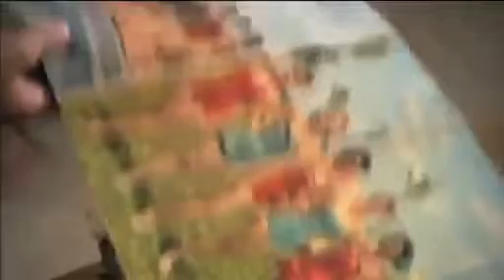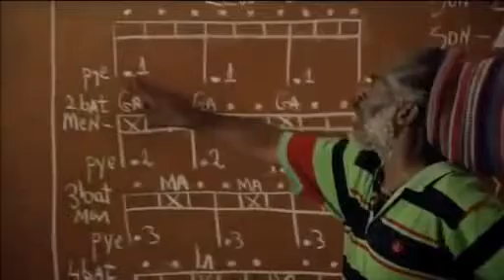Black In Latin America: Haiti vesves The Dominican Republic * The Roots of Division - The Best Docum